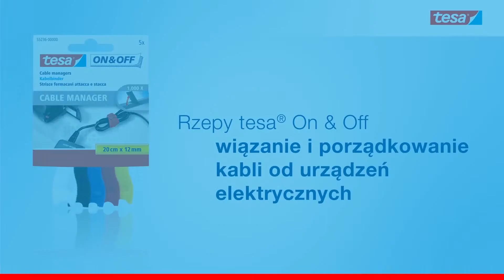Koniec ze splątanymi kablami dzięki rewelacyjnym rzepom tesa® On&Off!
Rzepy do wiązania kabli tesa® On&Off  to uniwersalna pomoc
w utrzymaniu porządku.

Masz już dość wiecznie splątanych kabli przy komputerze
czy  telewizorze, przez które nie tylko nie można wygodnie korzystać z urządzeń, ale również trudno zachować czystość
w ich otoczeniu?
Nie trać zatem więcej czasu i nerwów! Wybierz profesjonalne rzepy do wiązania kabli tesa® On&Off!

Za ich pośrednictwem w szybki oraz wygodny sposób będziesz mógł uporządkować i powiązać przewody od urządzeń elektrycznych i innych akcesoriów!
Rzepy tesa® On&Off znakomicie sprawdzą się również przy transporcie nieporęcznych przedmiotów, jak i wielu innych pracach!

Praktyczny kształt, wielość zastosowań, jak również możliwość wielokrotnego używania sprawiają, że rzepy są niezbędne w każdym domu oraz biurze!